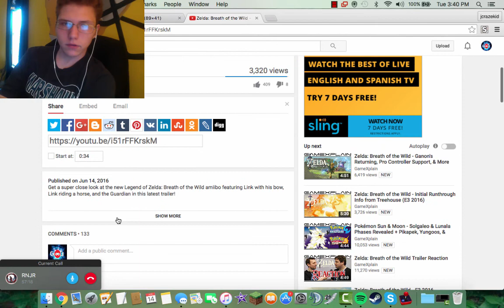Legend of Zelda: Breath of the Wild Amiibo Trailer Reaction!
Description: Want a fun source that provides family fun and fresh gaming news? Button to keep up with my content! Thank ya :D